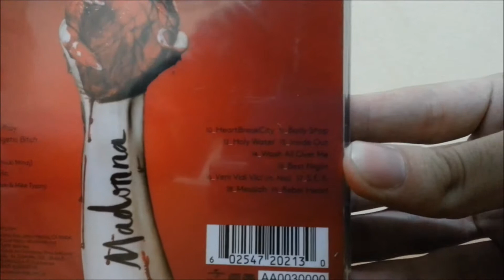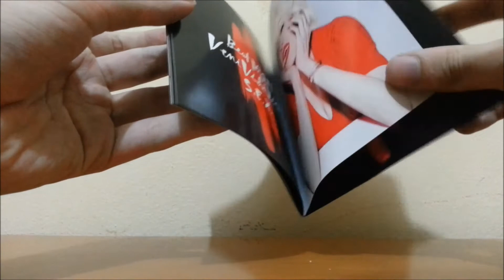Madonna - Rebel Heart (Deluxe Edition) (Unboxing)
Rebel Heart é o décimo terceiro álbum de estúdio da cantora americana Madonna, lançado primeiramente na Austrália em 6 de março de 2015 pela Interscope Records. Em 2014, Madonna começou a postar uma série de fotos no site de mídia social Instagram, onde sugeria possivelmente, escritores e colaboradores para o álbum com legendas de numerosas hashtags, como Avicii, Natalia Kills e Diplo. O álbum centra-se em dois temas: ouvir o coração e ser um rebelde. Madonna observou dois temas distintos emergindo organicamente e sentiu a necessidade de expressar isso. Então o álbum foi intitulado como Rebel Heart, desde que ela lidou com duas faces diferentes, de seu lado romântico e seu lado rebelde e renegado.